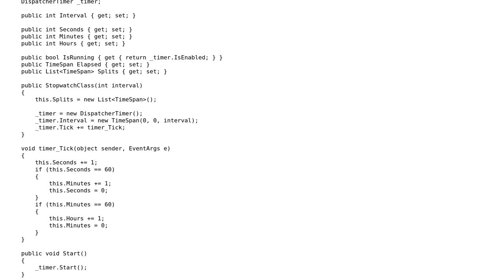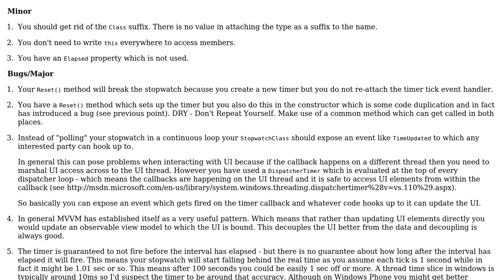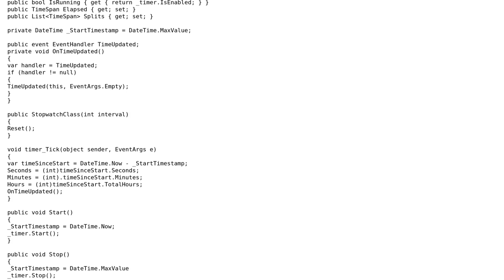Code Review: Non locking UI code in WP8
With thanks & praise to God, and with thanks to the many people who have made this project possible! | Content (except music & images) licensed under CC BY-SA | Music | Images & others | With thanks to user Jamal user ChrisWue user Adam Grande and the Stack Exchange Network Trademarks are property of their respective owners. You are responsible for your own actions.